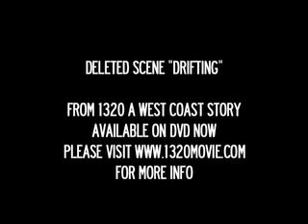Drifting | Street Racing Video - Deleted Scene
Deleted scene from feature length documentary 1320 A West Coast Story. This is a segment on the motor sport of drifting that first became popularized in Japan. Including interviews from David Freiburger (editor and chief of Hot Rod Magazine), and John Naderi (editor of Super Street Magazine).